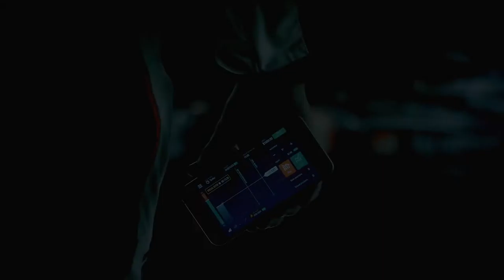IQ Formula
Client: IQ Option
Production: STORM production
Postproduction: Resight
Directors: Ivan Egorov & Nikolay Pigarev
Producer & Montage: Fedor Kan
Executive producer / Color grading: Nikolay Pigarev
Production Director: Warren Coulton (Sydney, AU)
Art Direction: Anton Yavor
Operator: Matt Stewart ASC
CG & VFX Supervisor: Andrey Voytishin
CG Concept: Andrey Voytishin
CG Interface Artist: Andrey Voytishin, Aleksandr Bondar
Modeling & Animation: Andrey Voytishin
Shading & Lighting: Andrey Voytishin
Rendering & Compositing: Andrey Voytishin
Concept Lighting Line: Paul Shtyler, Andrey Voytishin
Animation & Compositing Lighting Line : Paul Shtyler, Andrey Voytishin
Tracking & Rotoscoping: Igor Mizinchuk
Сompositor: Roman Seliverstov
Sound design: Dmitry Vasilyev
Voiceover: Dave Pettitt (Vancouver, CA)
2015